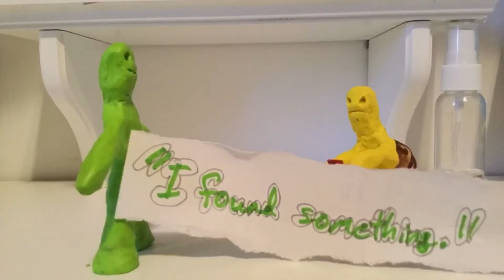Gyh's Adventure Episode 9: The Switch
What could happen?

Thank you to my voice actors, literally couldn't have done it without you guys :)